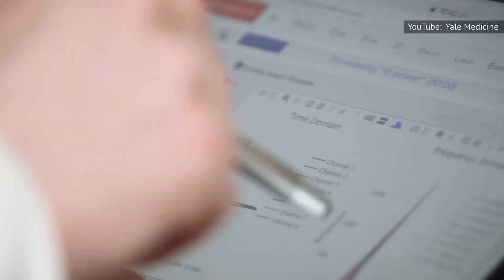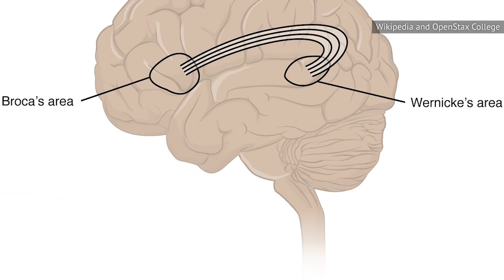What Aphasia Does To Your Brain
Aphasia is a complicated disorder, where the afflicted can understand what they’re saying in their own mind, but when the words come out, they aren’t organized in an intelligible way. This highly misunderstood brain disorder has been around for quite some time, but it’s only recently that medical professionals have started to understand its true nature.

With Bruce Willis revealing his diagnosis of aphasia, which has prompted his retirement from acting, the world has begun to pay attention to this life-altering brain malady. Who can catch it? How prevalent is it? What are the treatments? There is a lot to learn, so let’s take a look at the science behind how aphasia affects your brain.

The path to diagnosis | 0:00
Damage | 1:42
Language loop | 3:22
Tests and tools | 4:40
Treatment | 5:58